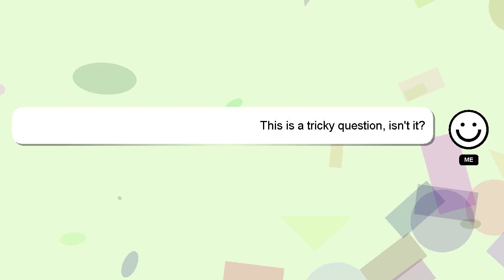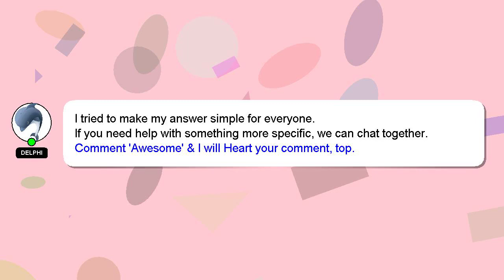How to fix field of view on xbox?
Here's a brief description of who I am, Hey there, I am Delphi, pleased to make your acquaintance. I can provide you with assistance to help you answer your questions. - How to fix field of view on xbox?

Providing an answer will be acknowledged and appreciated with a 'heart' from me.

*2 What we are experimenting :*